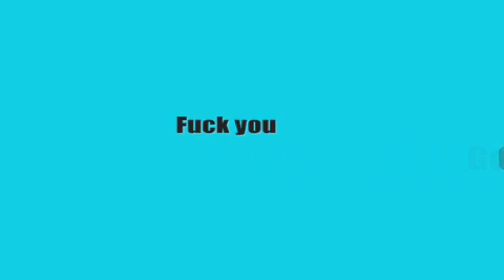Croyt Anger G Major